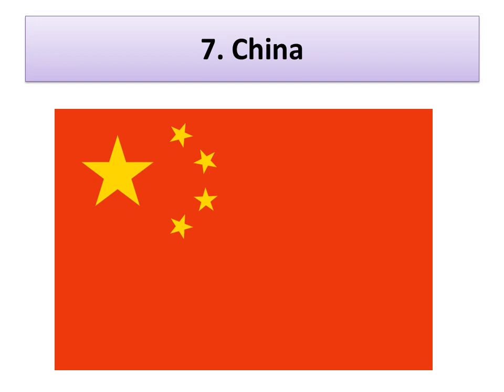Top 10 Countries with the Highest Suicide rate